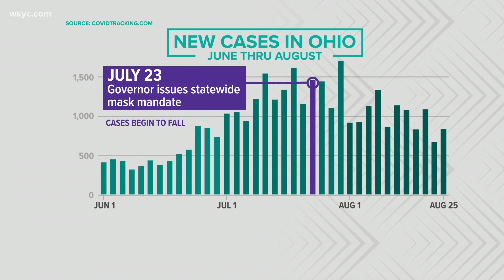3News Investigates: Is the face mask debate finally over?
Ohio's COVID-19 caseload has dipped 30% since Gov. DeWine's mask mandate. Rachel Polansky reports.